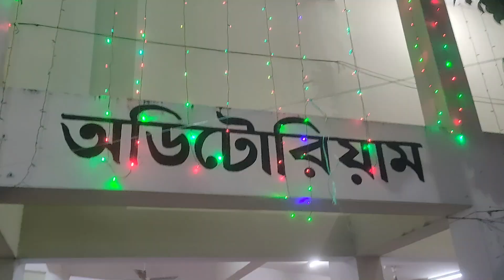কুষ্টিয়ার ঐতিহ্যবাহী গাঁজার মেলা | লালন মেলা ২০২৪